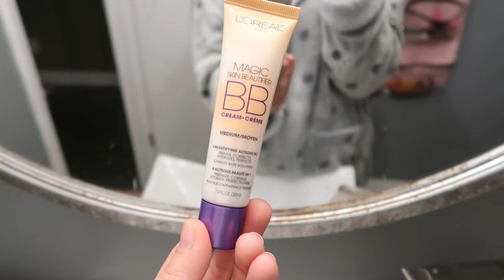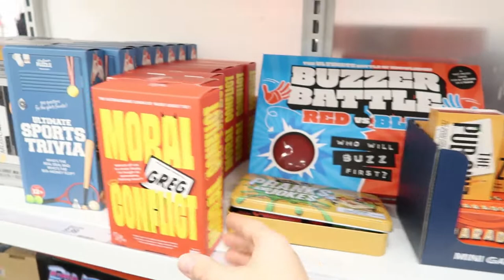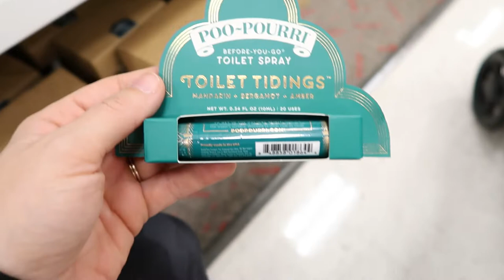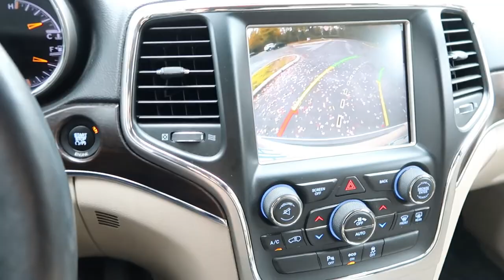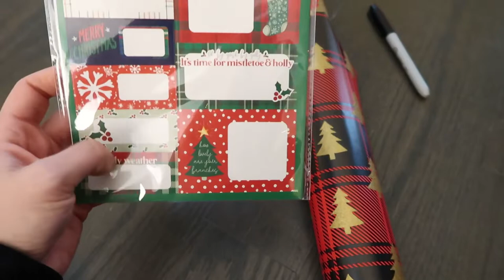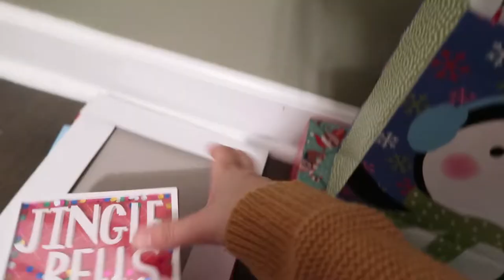BEST CHRISTMAS GIFTS FOR HIM UNDER $50/HOLIDAY GIFT GUIDE 2020(VLOGMAS DAY 1) CHRISTMAS SHOP WITH ME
Welcome to Vlogmas Day 1, 2020 and Happy December 1st. In today's vlogmas day one, I go Christmas gift shopping for my husband at Target. I wanted to show you guys the best Christmas gifts for him under $50 at Target so this is my mini holiday gift guide 2020 for him. If you are wondering what to get your husband for Christmas, or what to get your boyfriend for Christmas, this christmas gift guide should hopefully help you. My husband and I like to give each other gifts under $50 for Christmas, so the gifts I found for my husband are perfect and under budget. This Christmas shop with me at Target for my husband's Christmas gifts under $50 was fun and I hope you guys enjoyed vlogmas day 1 2020. Let me know if this christmas gift ideas for him was helpful to you in shopping for Christmas gifts for your husband, boyfriend or dad.

I will see you guys tomorrow in vlogmas day 2.

ABOUT ME:
xo
Yelena Hallum